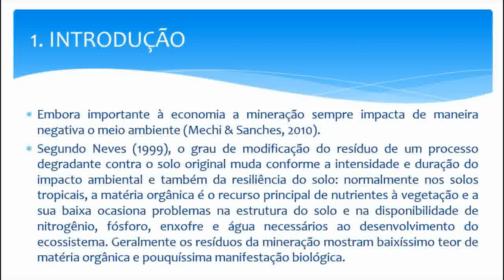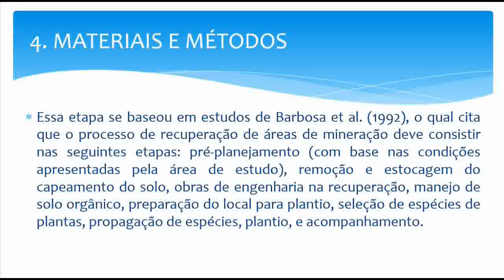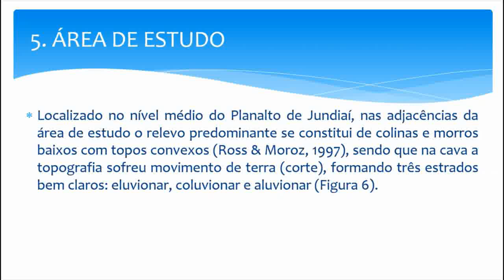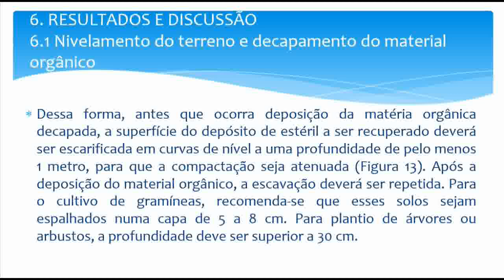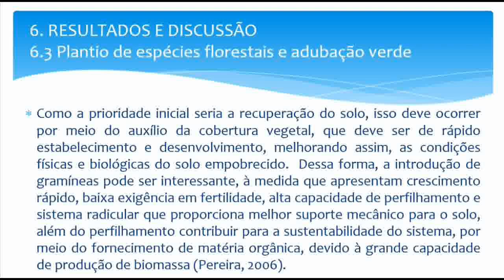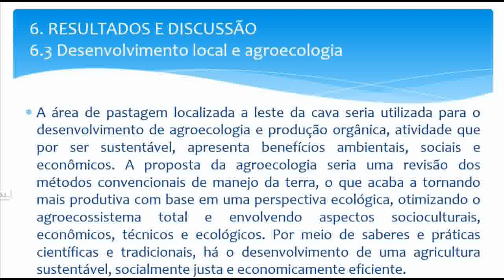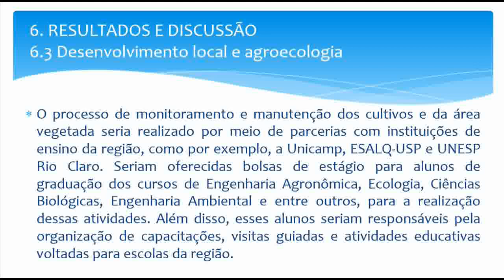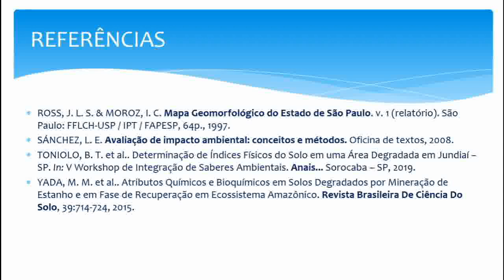PRAD: Estudo de Caso no IAC Jundiaí - SP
Trabalho Plano de Recuperação de Áreas Degradadas (PRAD)
Disciplina: Geologia Ambiental
Programa de Pós Graduação em Ciências Ambientais
Unesp Sorocaba
Professora Dr. Valquíria de Campos
Dicentes: Bruna Martins da Paixão e Bruno Pereira Toniolo

As fontes estão no final do vídeo em Referências.